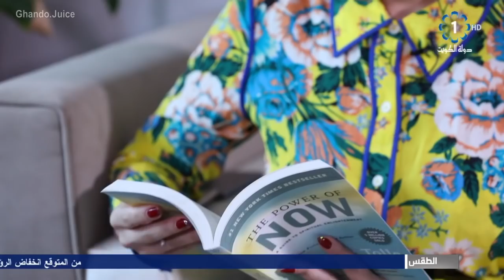برنامج بالعربي مع غالب - د.شمايل السنافي 26.1.2019